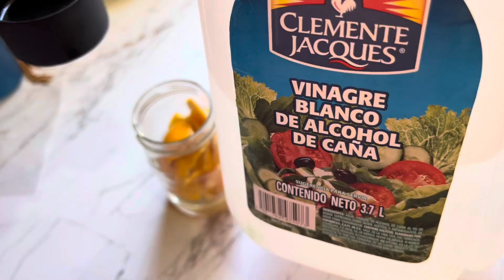Con una NARANJA preparo el MEJOR ✅LIMPIADOR Casero Multiusos y AROMATIZANTE Natural Casero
¡Descubre el secreto de un hogar limpio y aromatizado de forma natural con nuestro tutorial paso a paso! En este emocionante video, te mostraremos cómo crear un poderoso limpiador multiusos y un delicioso aromatizante casero utilizando ingredientes simples y naturales como naranjas frescas, alcohol, vinagre y agua.

¿Cansado de productos químicos agresivos que contaminan tu hogar y el medio ambiente? ¡No busques más! Nuestra receta fácil de seguir te enseñará cómo hacer un limpiador casero que dejará tus superficies brillantes y libres de grasa, perfecto para la cocina y cualquier rincón de tu hogar.

Además, aprenderás a fabricar un aromatizante natural que llenará tu casa con el refrescante aroma cítrico de la naranja, creando un ambiente acogedor y revitalizante para ti y tu familia.

Ya sea que estés buscando un limpiador ecológico para el día a día o deseas experimentar con productos de limpieza naturales, ¡este video es para ti! Únete a nosotros y descubre cómo hacer tus propios productos de limpieza caseros que son efectivos, económicos y respetuosos con el medio ambiente.

Prepárate para transformar tu hogar en un oasis de limpieza y frescura con nuestro limpiador multiusos y aromatizante natural casero.

Este video es el indicado para personas que buscan saber: como hacer liquido para limpiar cocina, o como hacer un limpia grasa casero, tambien el como hacer limpiador multiusos ecologico casero, o como hacer productos de limpieza naturales, ademas de como hacer un limpiador de interiores casero, como hacer un perfumador de ambiente casero, y tambien el como hacer un aromatizante para el hogar